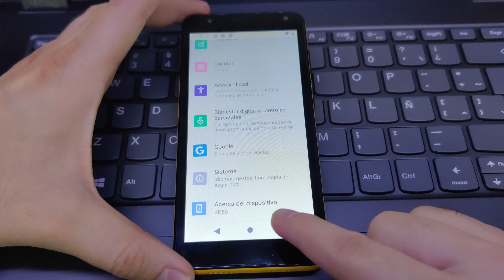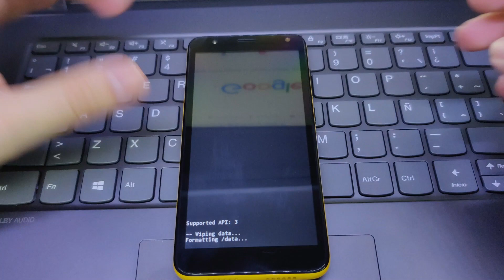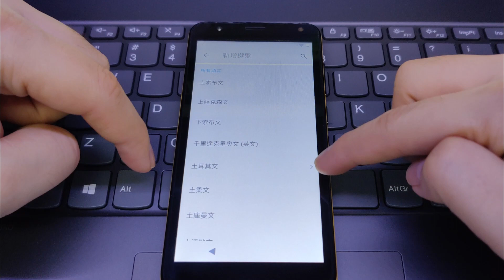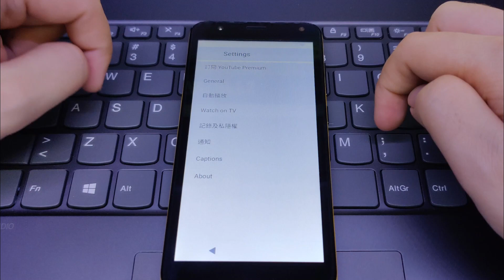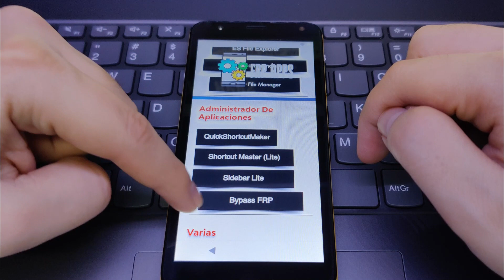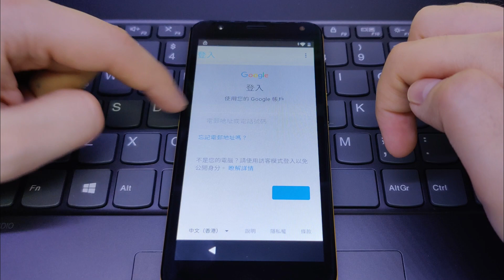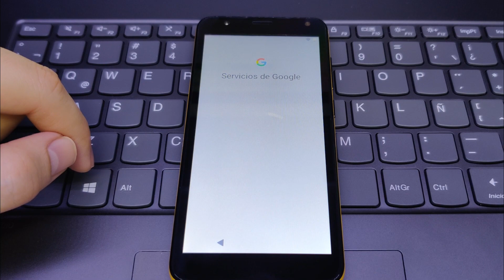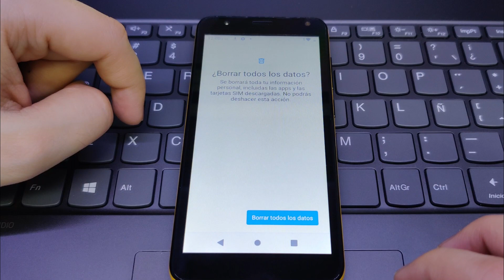KODAK SEREN KD50 | QUITAR PATRON Y CUENTA G00GLE | DE FORMA FÁCIL Y SEGURA | MÉTODO 2020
Hey que tal Chavales aquí de regreso con este KODAK nuevo, muy básico, les muestro como quitar el pin, patrón o contraseña, así como la cuenta Google si es que la haz olvidado.